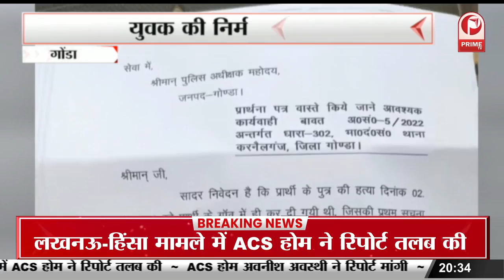जुम्मे की नमाज़ को लेकर पुलिस अलर्ट || Prime Tv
जुम्मे की नमाज़ को लेकर पुलिस अलर्ट
सुरक्षा व्यवस्था के कढ़े इंतजाम